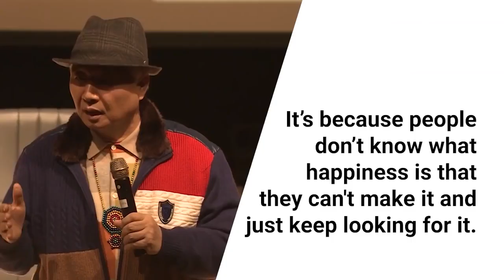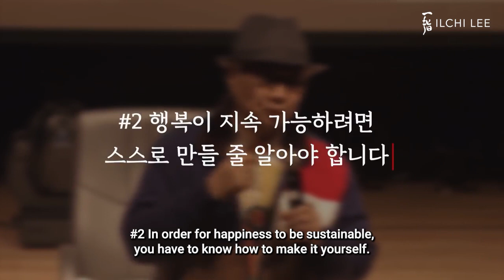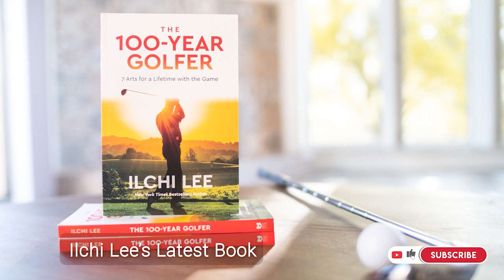3 Secrets to Happiness | Ilchi Lee Talks [Eng Sub]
People often look outside themselves for happiness, but to have real happiness, you need to make it yourself. However, if you want to make happiness, you need to know what happiness is first. Here are three fundamental things Ilchi Lee thinks you need to know about happiness.

Check out Ilchi Lee's latest book at The100YearGolfer.com.